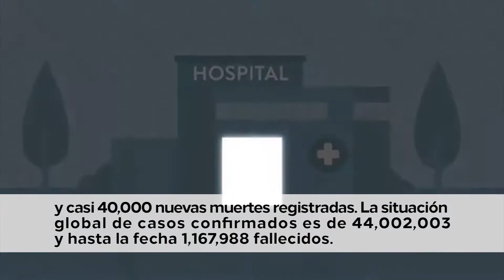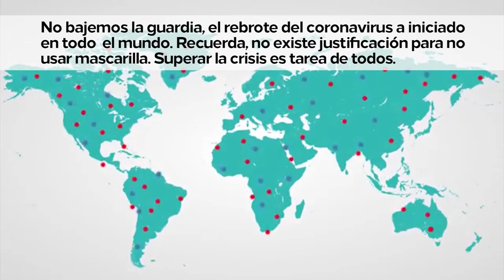Alerta global por rebrote del COVID-19 anunciado por la OMS y la OPS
La OMS informó que en la última semana se registró el mayor número de casos nuevos del COVID-19 a nivel mundial. La región de las Américas registra el 31 % del total. No bajemos la guardia, el rebrote del coronavirus a iniciado en el mundo. Superar la crisis es tarea de todos.